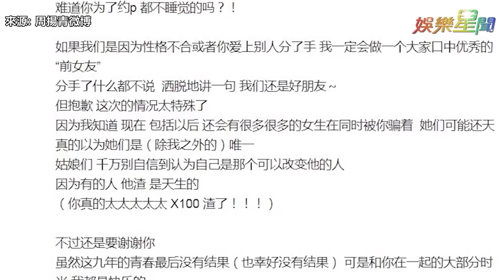羅志祥「像狗一樣」求別爆？週刊曝周揚青再抓4豬女郎｜娛樂星世界